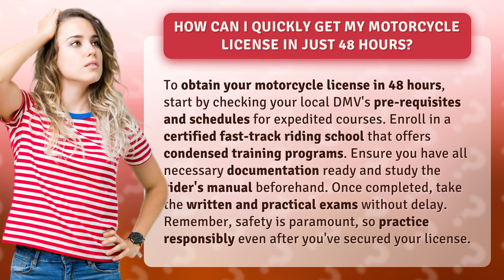How Can I Quickly Get My Motorcycle License in Just 48 Hours?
Get Your Motorcycle License in Just 48 Hours! • Get Your License in 48 Hours! • Discover the secrets to obtaining your motorcycle license in just 48 hours! Follow our step-by-step guide on finding fast-track riding schools, preparing the necessary documentation, and acing the exams. Learn how to prioritize safety even after getting your license. Don't wait any longer, start riding today!